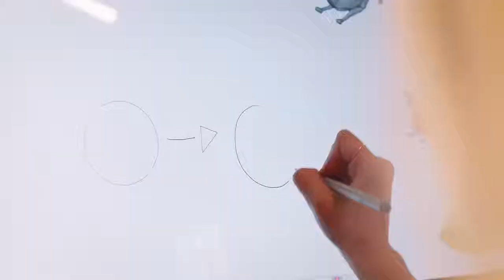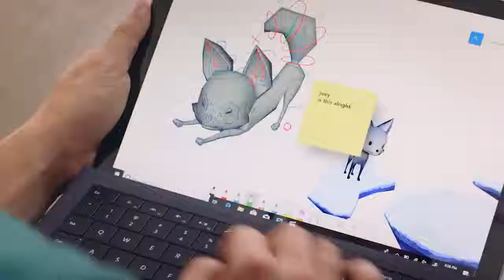Microsoft Whiteboard - виртуальная доска для совместной работы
Приложение Microsoft Whiteboard представляет собой виртуальную доска для совместной работы с разными графическими и текстовыми документами.